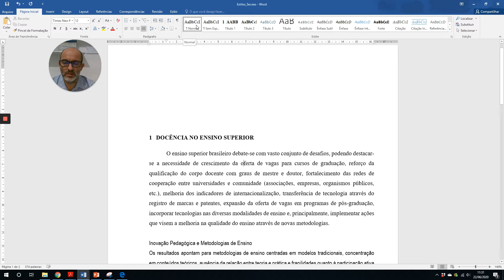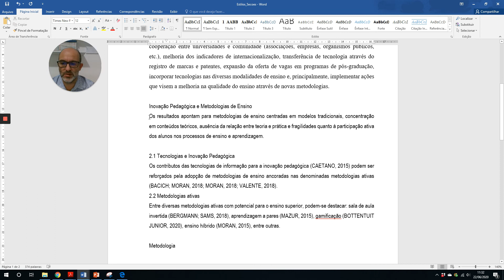ABNT - Estilo para formatação do texto